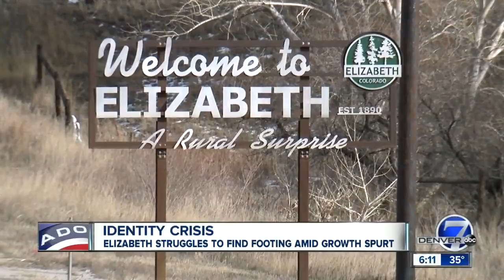Town of Elizabeth struggles to find identity as town grows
With a population of just 1,400, Elizabeth, Colorado may be nice and quiet, but it has struggled to find an identity. It's now working to change that.